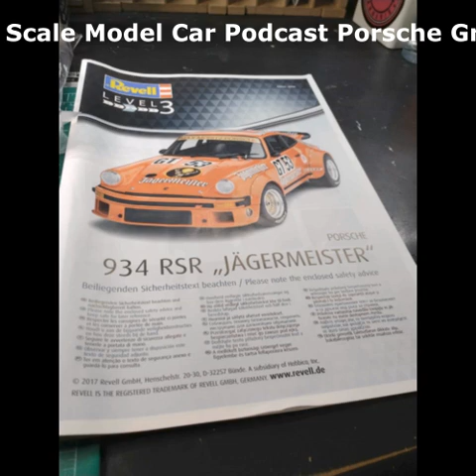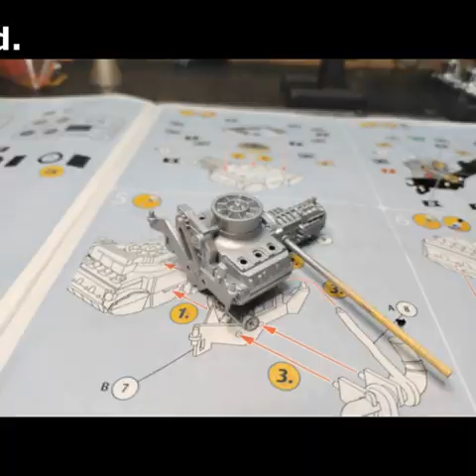Porsche Group Build Entry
**Reposted After Noticing An Error**
 Revell Jagermeister Porsche 934 RSR, built for The Scale Model Podcast Group Build.

Movavi Music Used